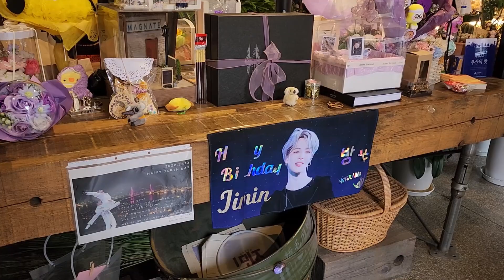Visiting Jimin's Dad's Cafe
Went to visit the cafe owned by the father of BTS member Jimin. Was a nice cafe that had some interesting decor.